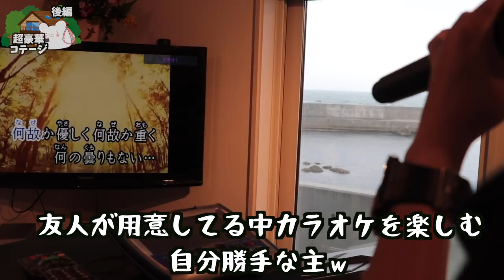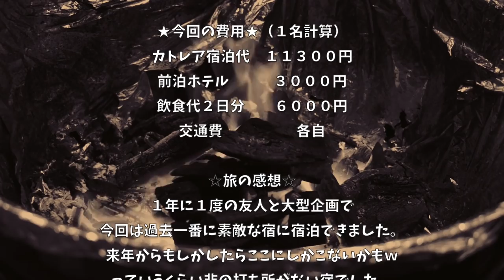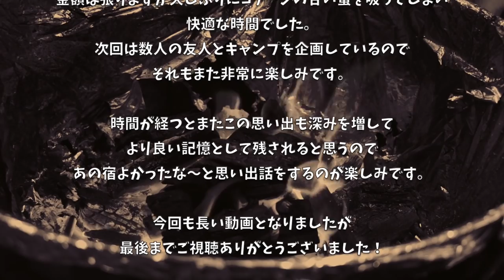【千倉カトレア】TBSドラマ 『リバース』撮影現場の超豪華コテージに泊まりました 〜後編〜【海沿い別荘】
【デュエットリゾート 千倉カトレア 】